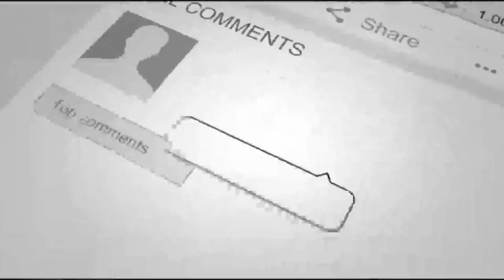When This Cat Stalked A Massive Moose In Alaska, It Sparked An Unexpected Showdown